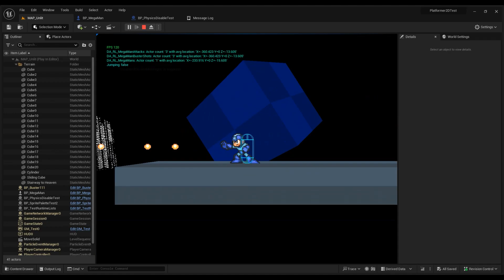Mega Man Unreal - Physics Stopper